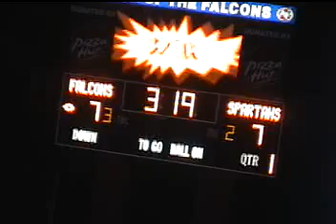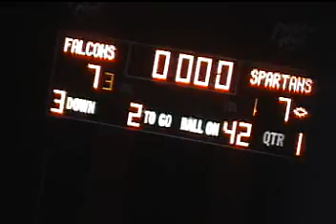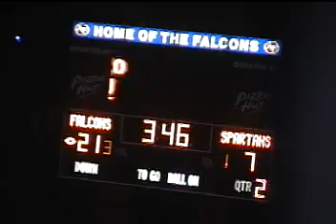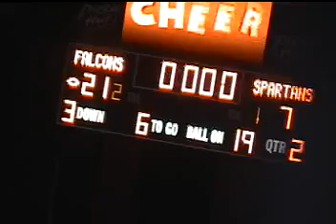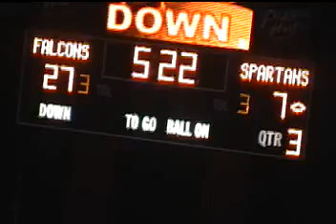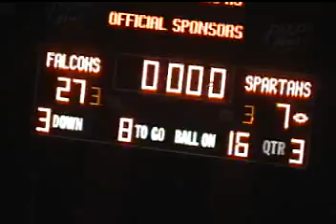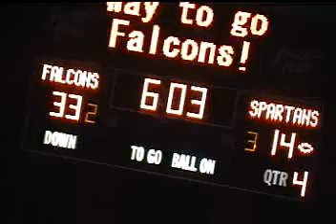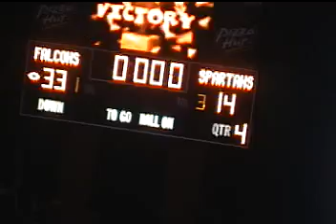2008 Boardman-14 Fitch-33